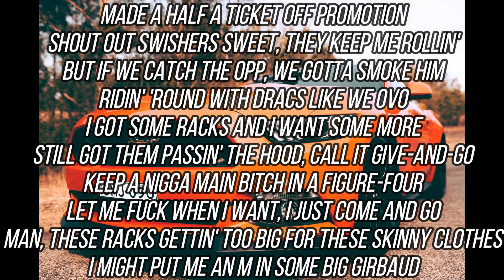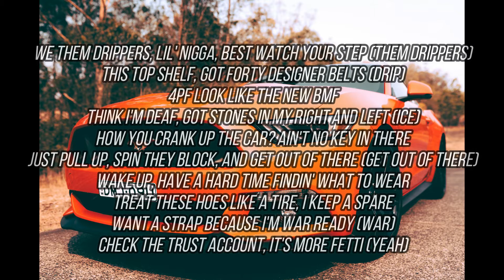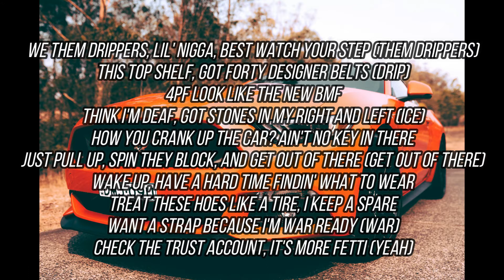Lil Baby - Heating Up ft. Gunna (Lyris)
Lyrics:

4PF, look like we hit this, how we sell bricks
We don't sell shit, we just make hits, yeah
Turn up

[Lil Baby:]
Keepin' my composure, never sober
Never chokin', always smokin dope
Fuck them if they gettin' over
Got a Moncler coat, my [?]
I ain't changed, I stayed the same, it maintain
It's safe to say the kid gettin' older
Forever Gang, I'm never switchin over
Made a lane and niggas can't get over
I can't measure rappers, they be bogus
Rarely get a pack and looking over
Big drippers stand up in the ocean
Everybody trappin, we get loads in
He ain't 4PF if he ain't got motion
Made a half a ticket of promotion
Shoutout Swishers Sweet, they keep me rollin'
But if we catch the opp, we gotta smoke 'em
Ridin' 'round with Dracs', like we OVO
I got some racks and I want some more
Still got them passin' the hood, call it give-and-go
Keep a nigga main bitch in the figure-four
Let me fuck when I want, I just come and go
Man, these racks gettin' too big for these skinny clothes
I might put me an M in some big Girbaud
That lil' bro, he hid the stick and start gettin' low
I spent five hundred racks on a Lambo'
And didn't even know how to make that motherfucker go
On my birthday, I just wanna lift the door
Barely flex, but don't play with me, period
Shooters fallin' behind in the years
In the bo truck I feel like a tourist
I'm the one from the bottom, 'most sold out my partner
All them pound, used to drive in a Buick

Hah, hah, hah
I'm Heatin' Up
I fuck with Slimes and I'm gonna bust
He can't put on the drip, he ain't one of us
How you ride in the Benz and a Tonka Truck?
How you got everybody lit, pipin' up?
Oh, she bad with no swag, I can pipe her up
Made my last one my last one, ain't no wifin' her
Count the money up fast like I'm typin' some
I'm in tight, I get active and never run

[Gunna:]
Keep the Rugers, my niggas ain't scared of none
And ain't no [?] you can get it done
Hold it light baby, I keep me a hundred buck
Gettin' hit after hit, call me Barry Bonds
But it's Christmas, I bought everybody guns
Costin' choppers and FN's for everyone
Take the roof off the car, let her feel the sun
I let my bro go see [?] thousand month
Got this bitch out there callin', she suckin' and swallowin'
I stick it she feel it in her guts
We don't run from our problems, we stackin' up gwualla
And gwualla I'm tryna get that mega bucks
We don' drip, lil' nigga, best watch your step
This top shelf, got forty designer belts
4PF look like the new BMF
Think I'm deaf, got songs in my right and left
How you crank up that time, no key in there
Just pull up, spin they block and get out of there
We're gonna have a hard time findin' what to wear
Treat these hoes like a tire, I keep a spare
One is strapped, 'cause we're war ready
Check the trust account, wantin' more fetty
Sky dwellin', [?] and a presi'
Hundred fifty plain Richard Millie
I'ma melt the game until it empty
I am not a killer, but don't test me
Spendin' rate, a thousand to a fifty

[Lil Baby:]
Hah, hah, hah
I'm Heatin' up